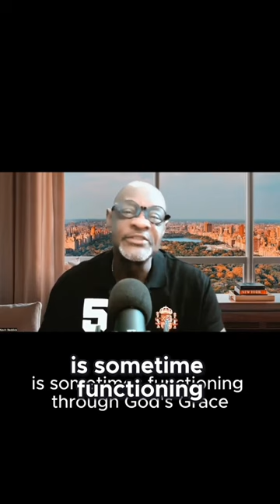The Miracle of Jonah's Survival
Finally, throwing Jonah overboard, a great fish, prepared by the LORD, swallowed Jonah and kept him a captive for three days and three nights.

I must note that it is interesting how what can consume us is sometimes functioning through God’s grace… the great fish was actually an agent of grace…

The great fish, which is not more precisely defined in the text, was not a whale, because this is extremely rare in the Mediterranean, and has too small a throat to swallow a man.

The miracle in this story consisted not in the fact that Jonah was swallowed alive, as in the fact that he was kept alive for three days in the fish’s belly, and then vomited unhurt upon the land.